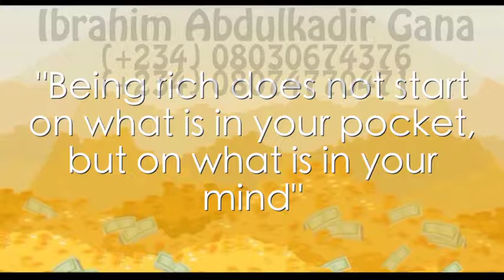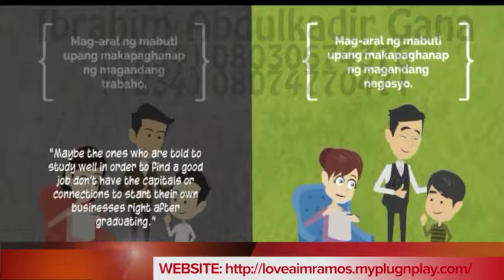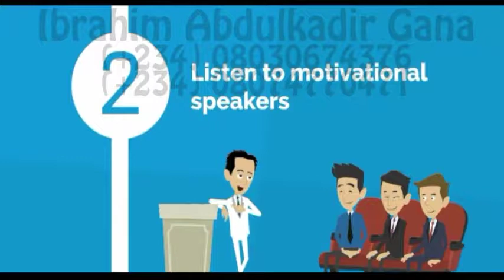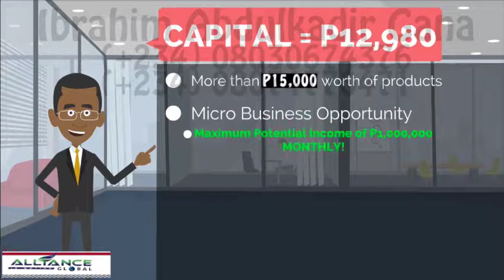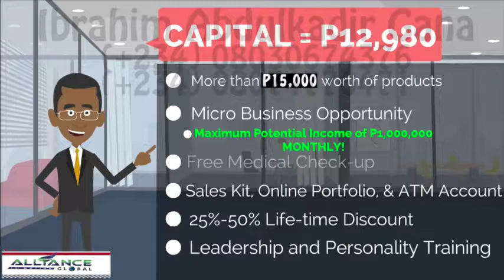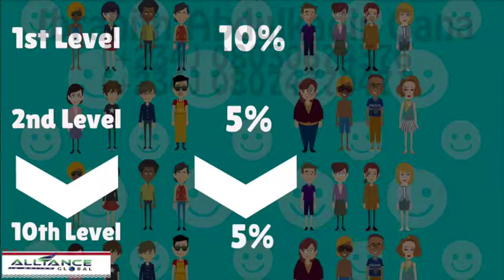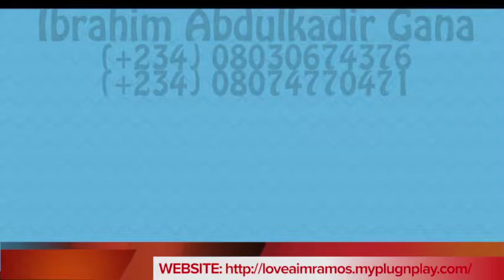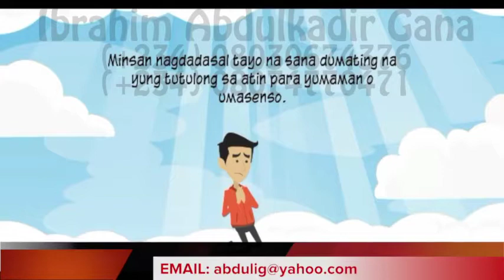Ibrahim Abdulkadir Gana English Business Presentation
Join in our Growing Team!
and let our Dreams come true!